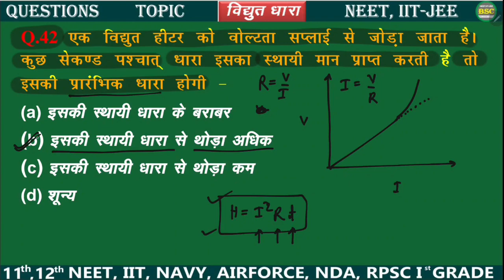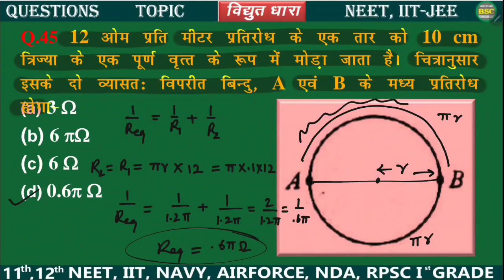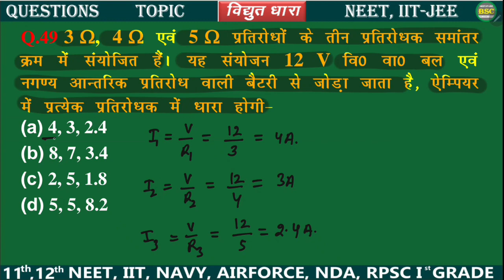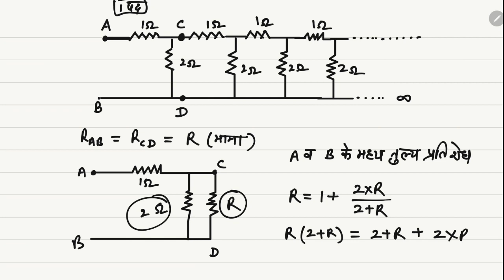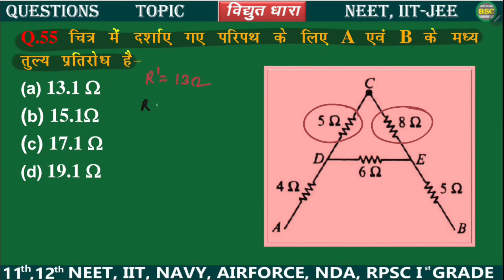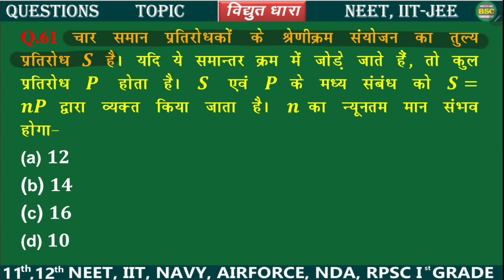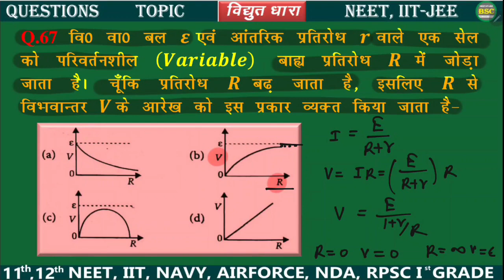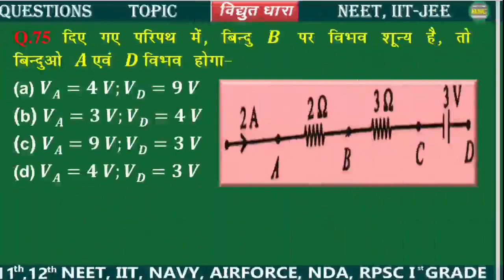PART-161 NEET, IIT-JEE PHYSICS | महत्वपूर्ण प्रश्नोत्तर | विद्युत धारा IMPORTANT QUESTIONS ANSWERS